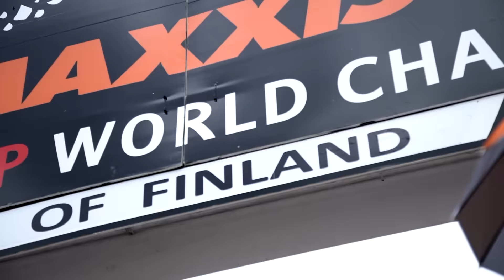EnduroGP Finland 2016 - Highlights Day 2